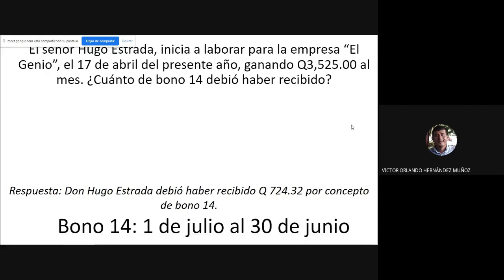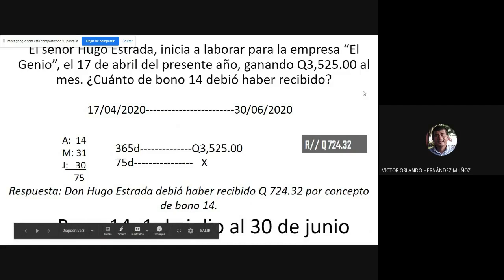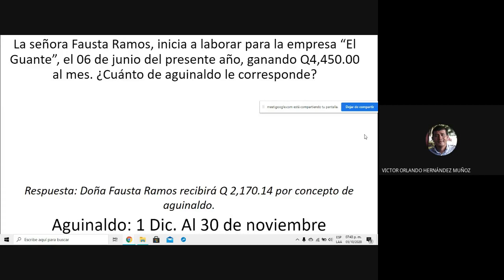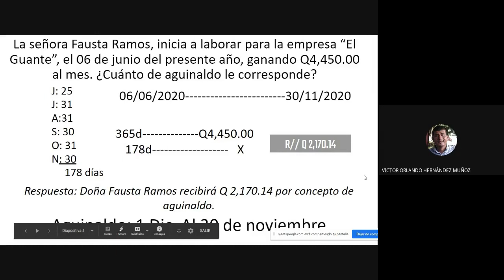Primera clase 3er trimestre III Básico